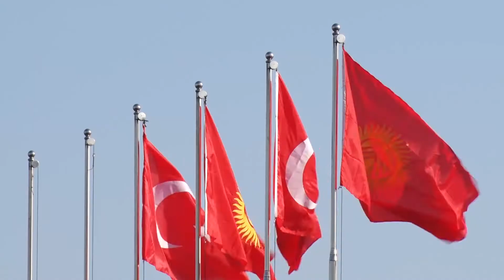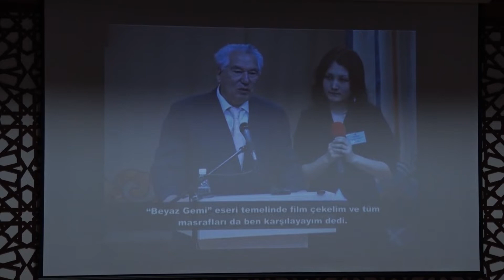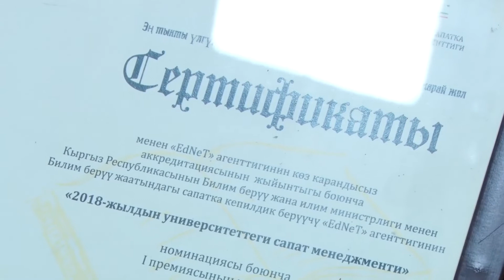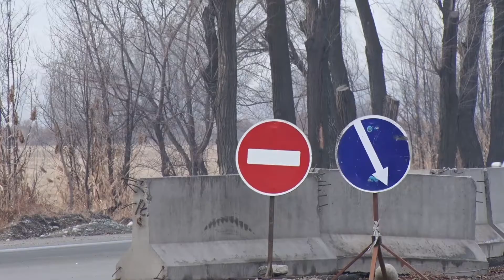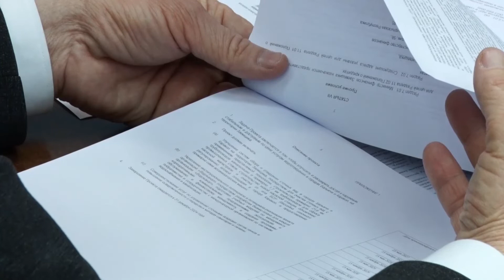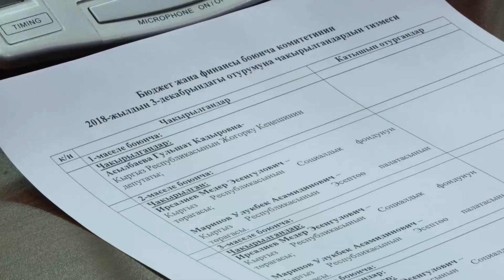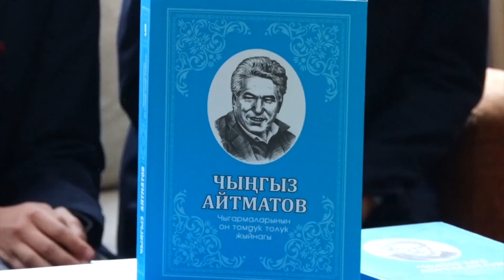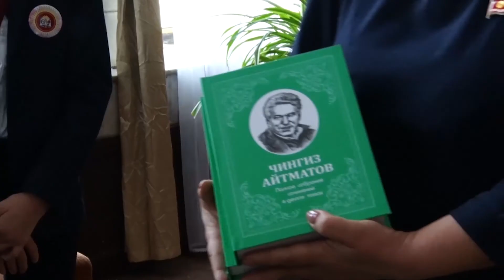Парламент: Жогорку Кеңеш апта ичинде